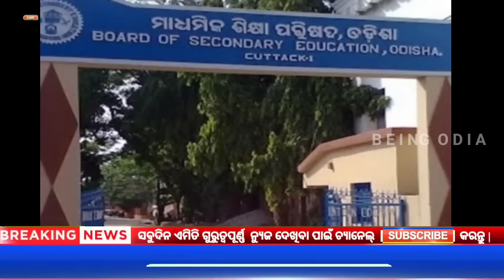today's morning news odisha/30 June 2024/heavy to heavy rain/odisha news today/odisha samachar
QUERIES SOLVED -

1) 30 June 2024 Odia News
2) Being Odia News Today
3) Ajira Odia Niuju
4) Ajira Mukhya Kha bar

-AM/PM Headlines 2024 | Odisha TV | OTV
-today's morning news odisha/heavy to heavy rain/odisha news today/odisha samachar
-kalia yojana 9th installment date/naveen patnaik new scheme odisha/today evening news odisha
-Odisha News | Today Morning news | kalia yojana money | Upstox app earn money offer
-Naveen Patnaik New Scheme in odisha | Heavy to Heavy rain in odisha | Upstox app earn money online